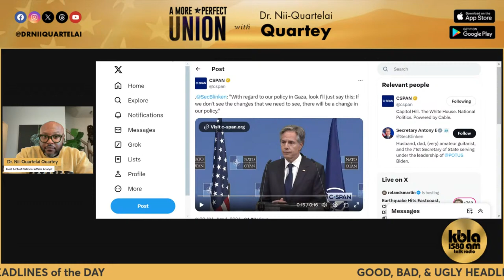A More Perfect Union with Dr. Nii-Quartelai Quartey